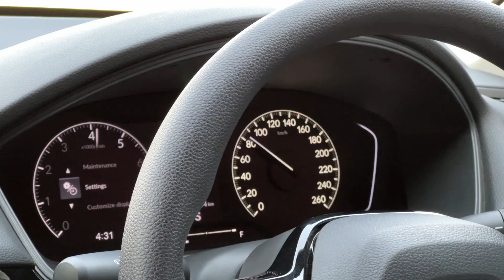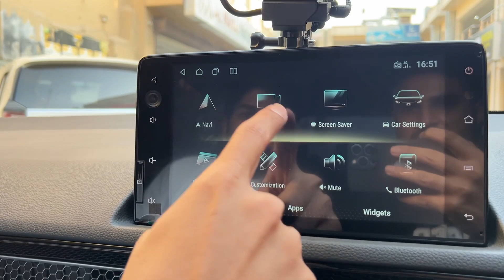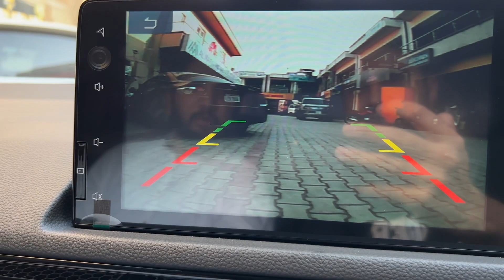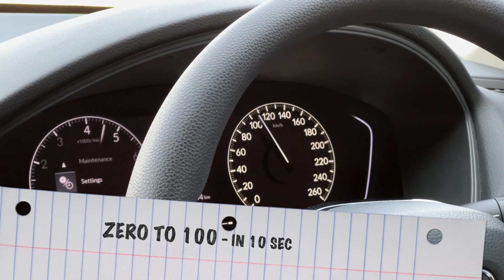Honda Civic 2022 | Honda Civic 2022 Owners Review | Civic Oriel 1.5 Turbo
honda civic 2022 | honda civic 2022 Owners review | Civic Oriel 1.5 Turbo Test Drive
In this video we’ll walk you through:
- Booking
- price
- Test Drive

TIMESTAMPS
0:38 Intro
2:20 Price
6:00 Fuel AVG
10:34 Camera Result
12:13 Test Drive

ABOUT OUR VLOGING CHANNEL
Our channel is about Automobiles . We cover lots of cool stuff such as Travel Vlogs and Car Reviews